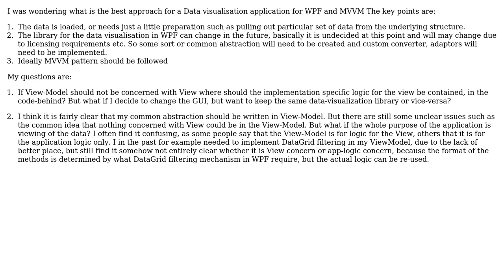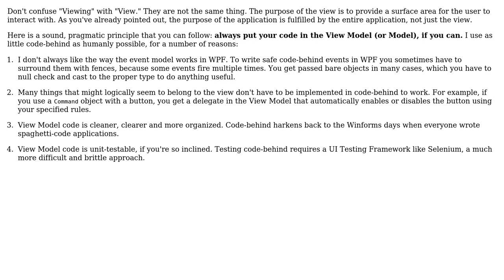Software Engineering: Data visualisation application for WPF and MVVM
With thanks & praise to God, and with thanks to the many people who have made this project possible! | Content (except music & images) licensed under CC BY-SA | Music | Images & others | With thanks to user Robert Harvey user Piotr Golacki and the Stack Exchange Network Trademarks are property of their respective owners. You are responsible for your own actions.